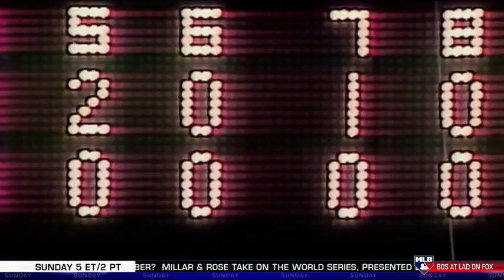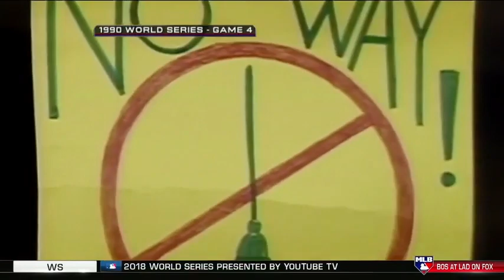MLB Baseball's Seasons: 1990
MLB Network documentary that originally aired in 2010.

AL MVP: Rickey Henderson (Oakland)
NL MVP: Barry Bonds (Pittsburgh)
AL Cy Young: Bob Welch (Oakland)
NL Cy Young: Doug Drabek (Pittsburgh)
AL Rookie of the Year: Sandy Alomar Jr (Cleveland)
NL Rookie of the Year: David Justice (Atlanta)